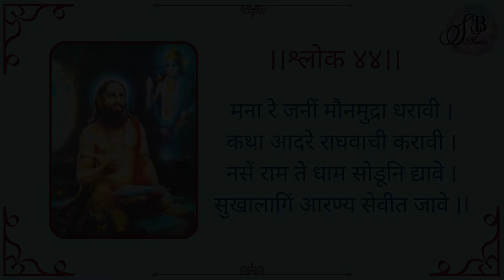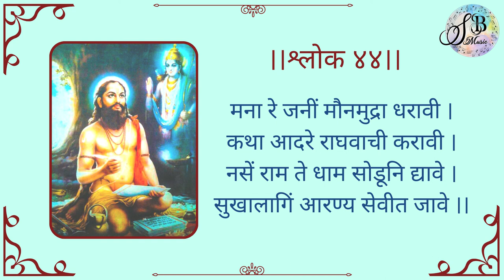सार्थ मनाचे श्लोक ४४ | Saartha Manache Shlok 44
लेखन व निवेदन : सुरेश भालेराव . . . . . . .